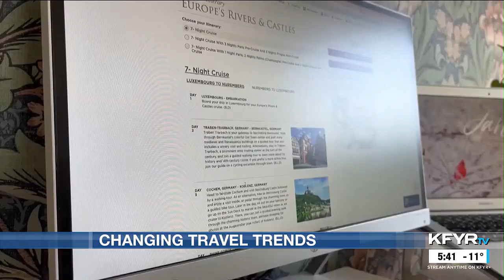People in Bis-Man are traveling younger according to travel advisers